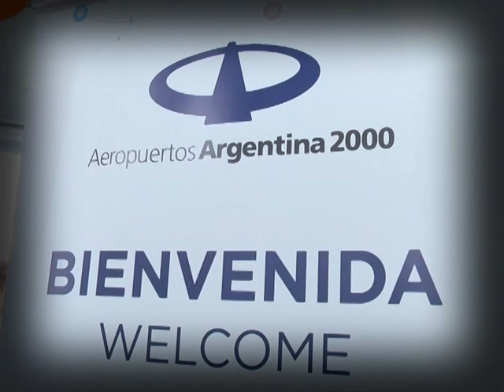El Palomar: Vuelo inaugural de Jet Smart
Estuardo Ortiz Porras - CEO de la empresa